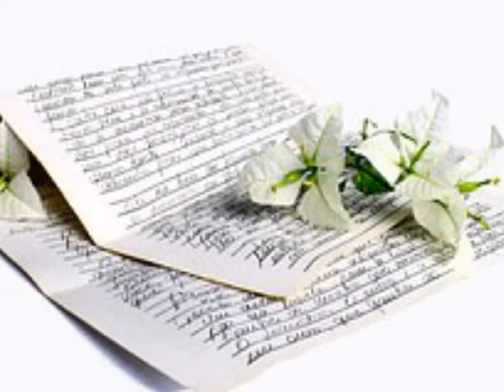이진 떠나가지마 (2001)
Please done go away
언제나 너의 곁에 내가 있어

My baby come to me
잠든 널 바라보며 얘기하지

어제 내게 찾아와 다시
헤어진 슬픔에 한없이 울다가
내 어깨 기대 잠든 너
아직 너는 꿈을 꾸는지

계속 누군갈 부르다가
흘렸던 눈물은
날 위한 건 아니겠지

나를 봐 곁에 있잖아
이렇게 옆에 있잖아
언제까지 네 곁에서
맴돌며 기다려야만 하니

말은 하지마 넌 들을 수 없는
나의 말이 후회처럼 남는다해도
습관처럼 널 위해서 담아 두는 거야
가슴으로 한 번 울면 돼

나는 자는 게 아냐
그저 모른 척 하고 싶어
떠나는 뒷모습 보는 게
자신이 없어 이대로

떠나가지마 지금은
떠나가지마 나를 위해
단 하루만 내 곁에
머물러 줄 수는 없니

가슴으로 한번 울면 돼

나에게 와줘요 내 사랑